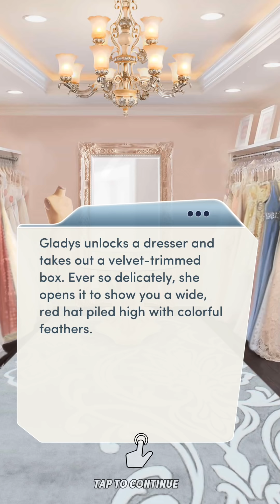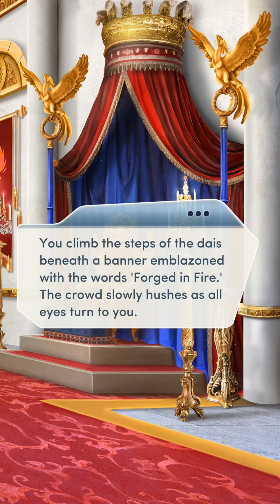OUR KINGDOM!! Ch 13(1/3). Choices The Royal Romance Book 3 || All Diamonds Choices